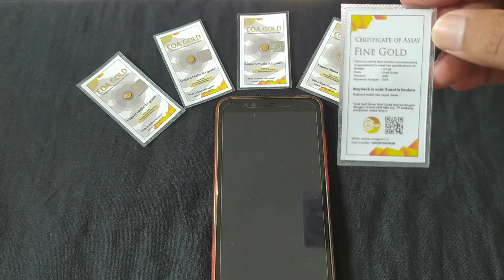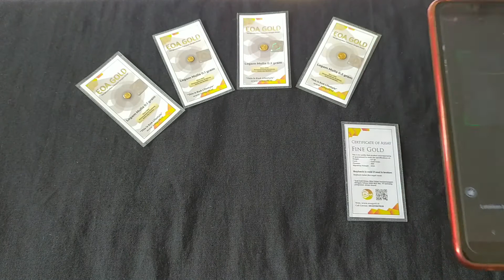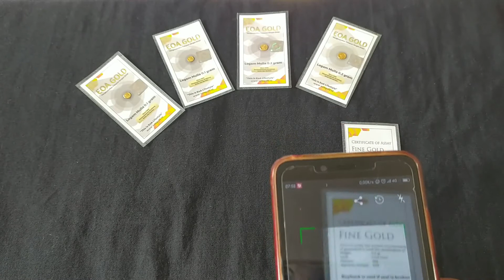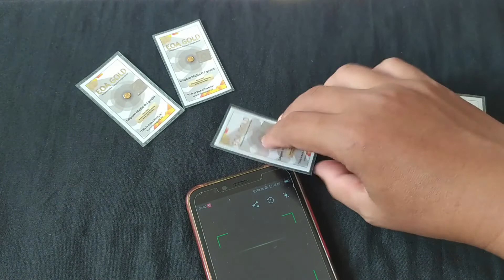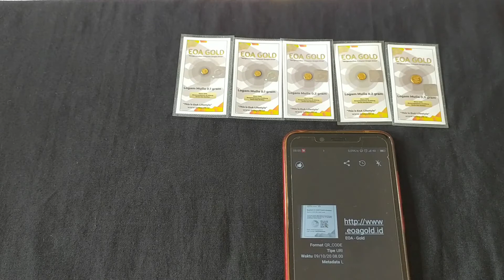Cara Cek Keaslian Emas EOA Gold di HP dengan Aplikasi QR & Barcode Scanner